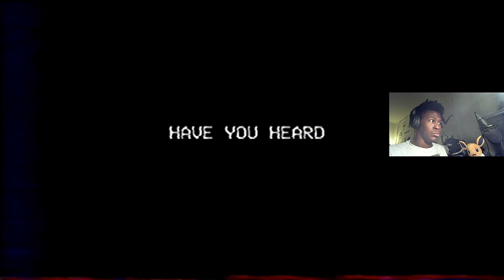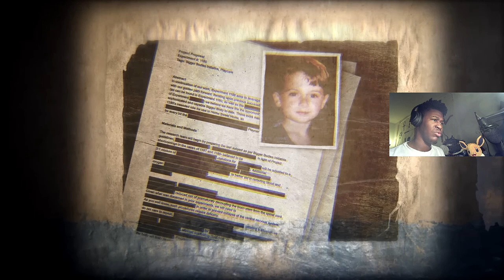THIS STORY IS DARKER THAN I THOUGHT... | Poppy Playtime Chapter 3 Release Trailer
Shoutout to @Mob_Entertainment   for continuing to better this game.